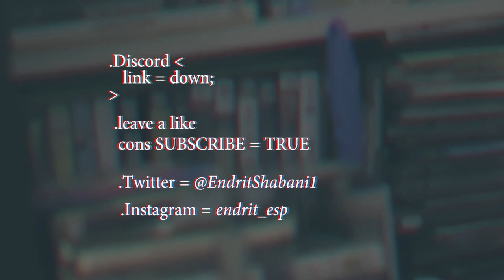Ent girl - Procreate Timelapse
-  Dj Quads